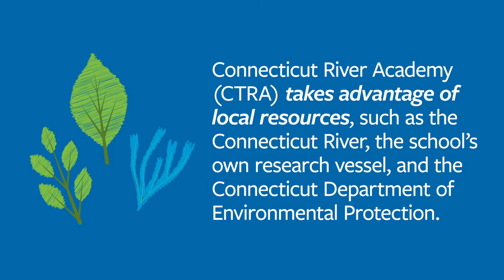3 Reasons to Consider Theme-based Learning - Connecticut River Academy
Interested in learning more about Connecticut River Academy (grades 6 - 12)?